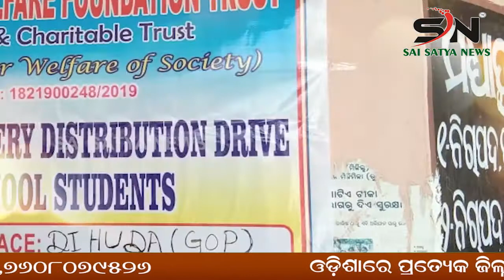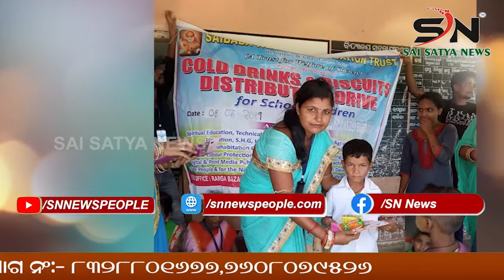SUBARNAPUR : ବିନିକାରେ ଆଜି ଦ୍ଵିତୀୟ ଦିନରେ ଲକଡାଉନ ।ODISHA |SN_NEWS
SAI_SATYA_NEWS